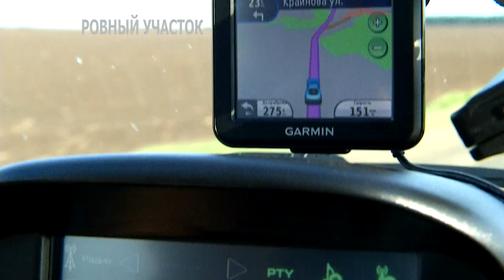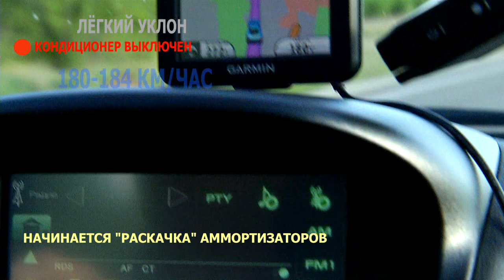Мини тест-драйв Новая Лада Калина. Лада Калина 2. Mini Test-drive of LADA Kalina New HD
3 мини тест-драйва:
1. На максимальную скорость
2. Экстренное торможение
3. Головное освещение